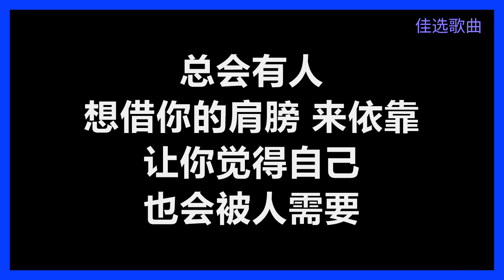承桓 - 《总会有人》 (男版) [歌词] 『总会有人 把你看得 比自己更重要 会有人 发现你身上 所有的好』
承桓
《总会有人》 (男版)
作词：友前
作曲：友前
编曲：欧阳嘉豪
（原唱：向思思）

夜深了 眼泪很吵　是谁让你 如此煎熬
感情路上 摔了跤　不代表你 就不够好

对的人 总会迟到　就当作命运 开的玩笑
不是你的 就别再勉强　是你的 想跑也跑不掉

总会有人　把你看得 比自己更重要
会有人　发现你身上 所有的好
总会有人　拥抱你微笑 背后的伤
让你觉得　世界不算糟

总会有人　放弃所有 也不把你丢掉
会有人　在你身边 就引以为豪
总会有人　想借你的肩膀 来依靠
让你觉得自己　也会被人需要

天亮了 继续奔跑　再多痛苦 都付之一笑
无人问津 的路上　一定把自己 照顾好

对的人 总是会迟到　就当作命运 开的玩笑